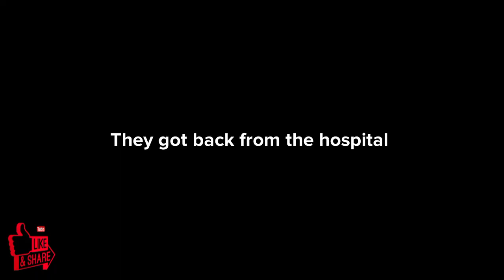Why You Must Pray Before Bringing A Nanny(House Help) Into Your Home...Watch And Pray